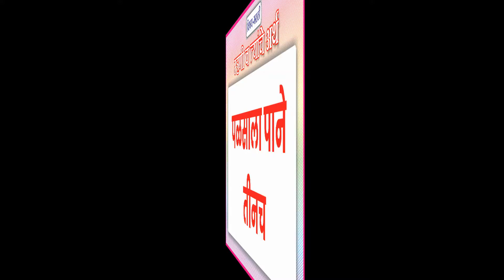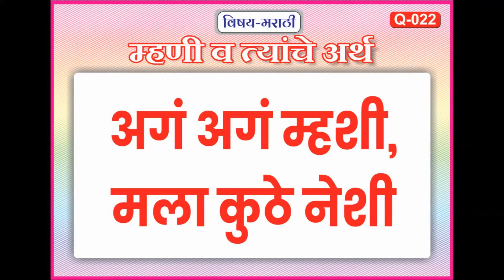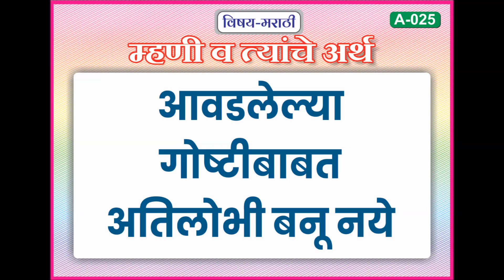म्हणी भाग -1 Mhani 1 to 25